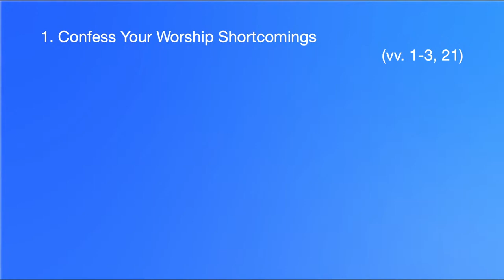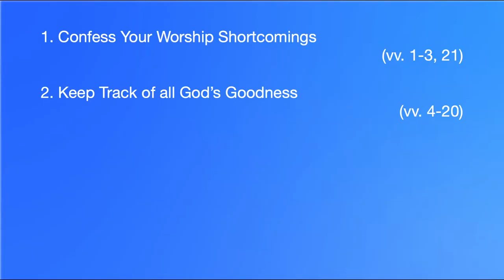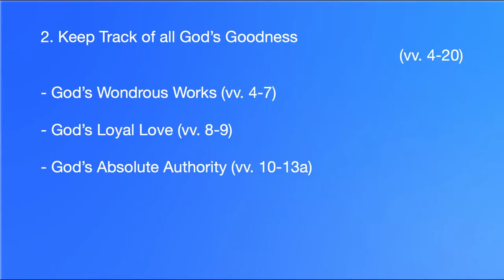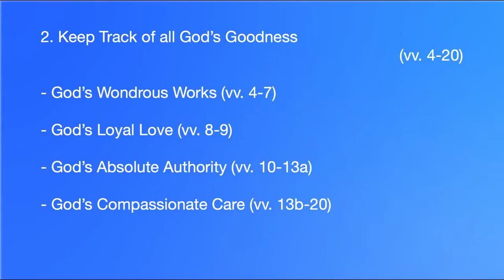Who is Great Like You Lord? | Asking God (P.17) | Pastor John Fabarez